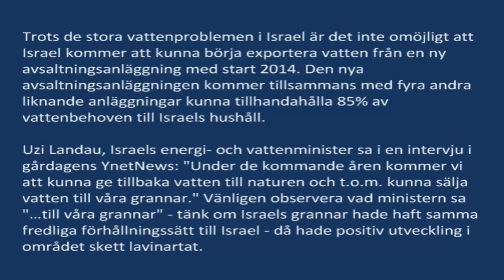Israel exportör av vatten?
Trots de stora vattenproblemen i Israel är det inte omöjligt att Israel kommer att kunna börja exportera vatten från en ny avsaltningsanläggning med start 2014. Den nya avsaltningsanläggningen kommer tillsammans med fyra andra liknande anläggningar kunna tillhandahålla 85% av vattenbehoven till Israels hushåll.

Uzi Landau, Israels energi- och vattenminister sa i en intervju i gårdagens YnetNews: "Under de kommande åren kommer vi att kunna ge tillbaka vatten till naturen och t.o.m. kunna sälja vatten till våra grannar." Vänligen observera vad ministern sa "...till våra grannar" -- tänk om Israels grannar hade haft samma fredliga förhållningssätt till Israel -- då hade positiv utveckling i området skett lavinartat.